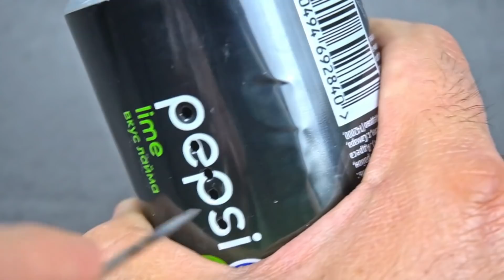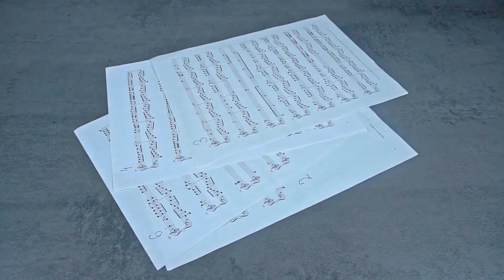15 INCREÍBLES IDEAS Y TRUCOS CON LATAS DE ALUMINIO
¡En este video mostraremos 15 ideas y trucos útiles con latas de aluminio!  ¡Comparte con tus amigos estas maravillosas ideas!